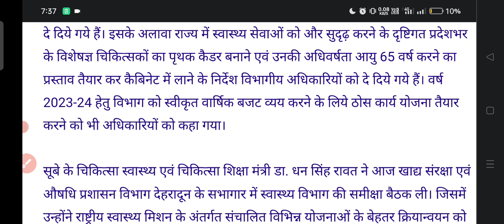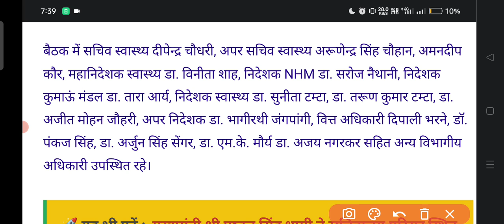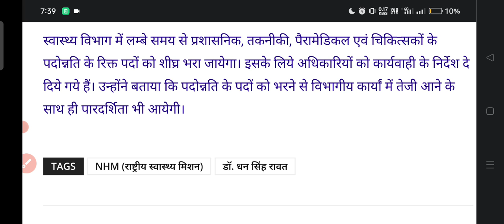UTTARAKHAND New Vacancy 2023 | NHM 883 VACANCY Staff Nurse, Pharmacist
NHM (राष्ट्रीय स्वास्थ्य मिशन) के अंतर्गत विभिन्न जनपदों में रिक्त 883 पदों को शीघ्र भरा जायेगा: डॉ. धन सिंह रावत

डा. रावत ने बताया कि राष्ट्रीय स्वास्थ्य मिशन (NHM) के अंतर्गत विभिन्न जनपदों में स्टॉफ नर्स, लैब टैक्नीशियन, मेडिकल ऑफिसर, विशेषज्ञ चिकित्सक, आयुष मेडिकल ऑफिसर, फार्मासिस्ट, काउंसलर, सोशियल वर्कर, मिडवाइफरी एजुकेटर आदि के पद रिक्त चल रहे हैं।

विभागीय मंत्री ने बताया कि राज्य में विशेषकर पर्वतीय जनपदों में विशेषज्ञ चिकित्सकों की कमी को देखते हुये उनके लिये पृथक कैडर बनाने तथा अधिवर्षता आयु 65 वर्ष करने का प्रस्ताव राज्य कैबिनेट की बैठक में रखा जायेगा, जिसमें विशेषज्ञ चिकित्सकों की अधिवर्षता आयु 65 करने के साथ ही स्वैच्छिक सेवानिवृत्ति का भी विकल्प दिया जायेगा।

डा. रावत ने बताया कि इससे पर्वतीय क्षेत्रों में विशेषज्ञ चिकित्सकों की कमी को दूर किया जा सकेगा। बैठक में अधिकारियों ने बताया कि NHM के अंतर्गत वर्ष 2022-23 में 831.38 लाख का बजट स्वीकृत था जिसमें से 460.40 लाख ही खर्च हो पाया।

हम सभी प्रकार की आयोग द्वारा कराए प्रश्न पत्रों को हल  करेंगे चैनल में बने रहिए।

uttarakhand lekhpal patwari vacancy,
uttarakhand lekhpal and patwari,
uttarakhand patwari lekhpal age limit,
uttarakhand lekhpal and patwari syllabus,
uttarakhand uksssc revenue sub inspector patwari and lekhpal recruitment 2022,
uttarakhand uksssc revenue sub inspector patwari and lekhpal,
uttarakhand uksssc revenue sub inspector patwari and lekhpal recruitment,
uttarakhand ukpsc revenue sub inspector patwari and lekhpal recruitment 2022,
uttarakhand patwari lekhpal test series,
uttarakhand patwari lekhpal syllabus 2022,
patwari lekhpal vacancy in uttarakhand,
uttarakhand patwari lekhpal previous year paper,
uttarakhand patwari lekhpal 2022,
uttarakhand lekhpal patwari bharti 2022,
uttarakhand patwari lekhpal bharti 2022,
patwari uksssc syllabus,
uksssc patwari job profile,
uttarakhand patwari job profile
uttarakhand ukpsc lekhpal patwari previous year question paper,
uksssc patwari lekhpal selection process,
uksssc lekhpal and patwari previous year paper,
uksssc lekhpal and patwari recruitment 2022,
uksssc lekhpal and patwari recruitment,
uksssc patwari lekhpal classes,
uksssc patwari & lekhpal vacancy details total 563 post,
uksssc lekhpal and patwari recruitment online form 2022,
uksssc lekhpal and patwari kya h,
uk patwari,
uksssc patwari exam,
uksssc patwari lekhpal preparation,
uksssc lekhpal patwari previous year question paper,
uksssc revenue si patwari lekhpal salary,
uksssc patwari lekhpal notification 2022

UKSSSC & UKPSC CRACKER ❤️